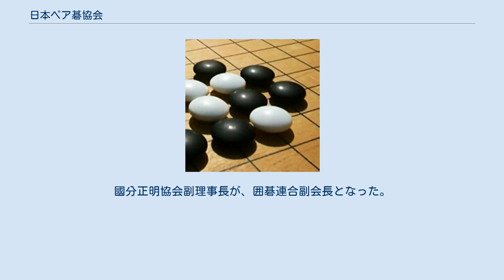日本ペア碁協会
公益財団法人 日本ペア碁協会（にほんペアごきょうかい）は、ペア碁の普及活動を行う組織で、囲碁の普及や国際交流をその目的としている。
1994年に設立され、ペア碁棋戦やイベントなどを行なっている。
 滝久雄発案のペア碁は、オールアマ忘年囲碁大会で恒例化されるなどアマチュア囲碁ファンの間では広まっていたが、1990年に滝が社長を務めるNKB社がスポンサーとなって「国際囲碁アマチュア ・ ペアトーナメント大会」が毎年開催されるようになり、1994年5月24日に文化庁より承認を受けて、「財団法人日本ペア囲碁協会」設立に至った。
同年12月には協会設立を記念して、プロ棋士による「リコー杯ペア囲碁選手権」を開催、こちらも以後毎年開催される。
 2006年から「関西ジュニア・ペア碁大会」、2009年から「関東ジュニア・ペア碁大会」を開催。
2013年からは、日中韓ペア碁名人選手権にも協力。
2016年ペア碁ワールドカップを、世界ペア碁協会とともに主催。
 2007年に名称を「財団法人日本ペア碁協会」に変更。
2008年に「世界ペア碁協会」設立。
2010年に公益財団法人に移行。
 1997年に「囲碁をオリンピックの正式競技にする世話人会」が発足した際には、与謝野馨衆議院議員、渡辺文夫日本棋院理事長とともに、日本ペア碁協会の吉国一郎会長が、代表世話人となった。
 2008年の第1回ワールドマインドスポーツゲームズのペア碁が競技種目に採用され、チームジャパンの囲碁選手団に日本ペア碁協会も参加、国際アマチュア・ペア碁選手権大会でアマチュア日本代表を選出した。
 2010年のアジア競技大会で囲碁競技が採用されたことで、JOC加盟団体として全日本囲碁連合を、日本棋院、関西棋院とともに設立。
國分正明協会副理事長が、囲碁連合副会長となった。